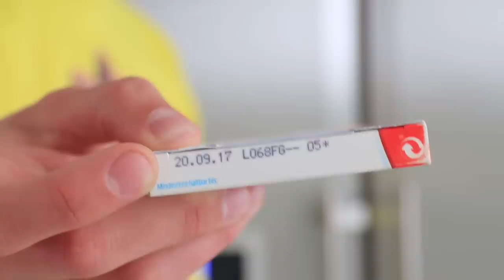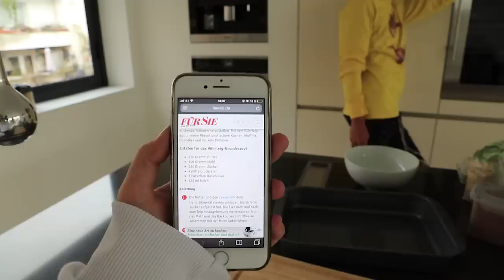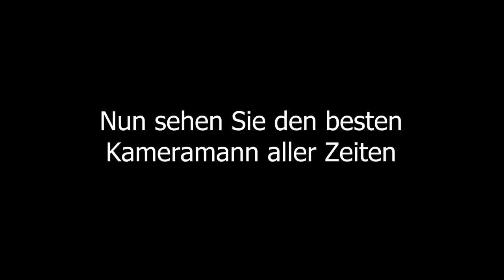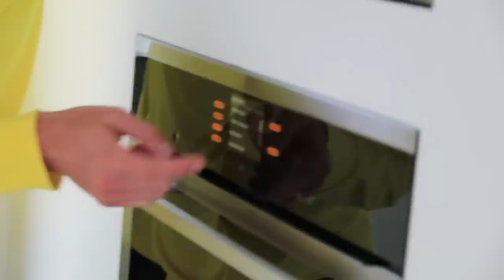Kuchen Backen OHNE Rezept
Ich backe heute einen KUCHEN, darf dabei jedoch KEIN Rezept benutzen!